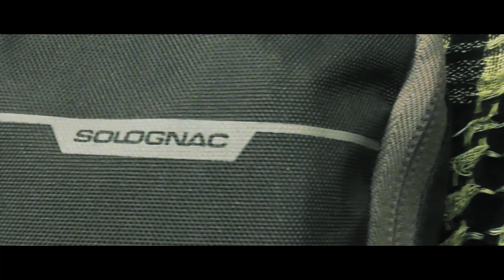Organizer z Decathlonu + moje EDC....+trochę gadania :)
Recenzja organizera z Decathlonu- Solognac oraz moje EDC skoro już go otworzyłem i jest okazja :)

-ORGANIZER M 12 X 18 CM SOLOGNAC